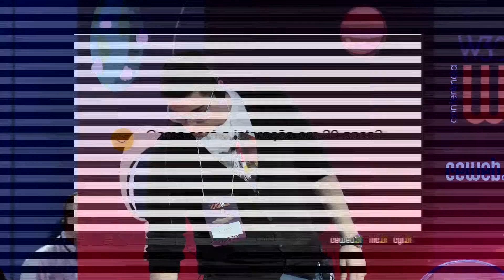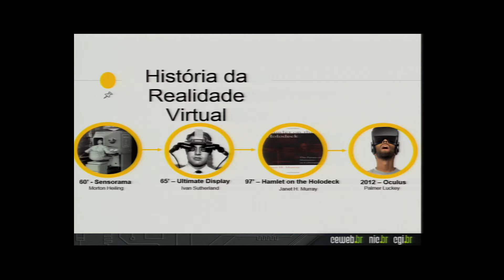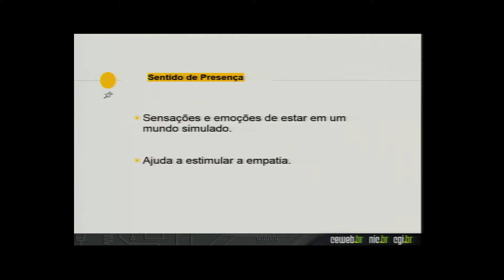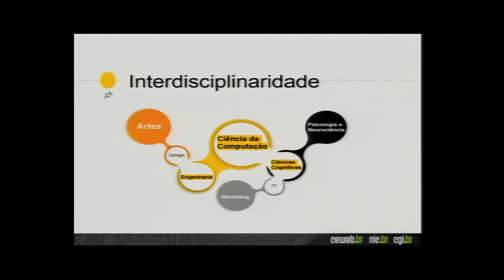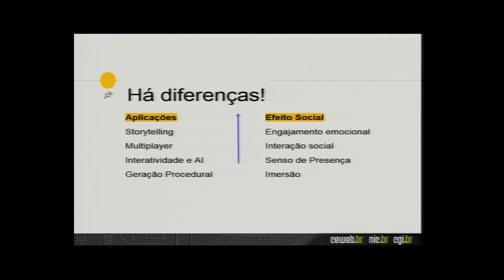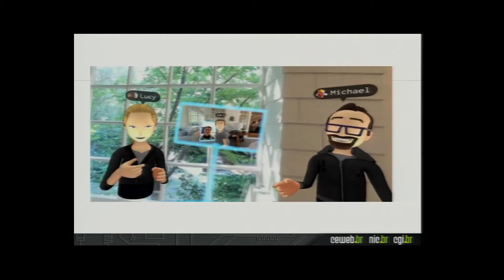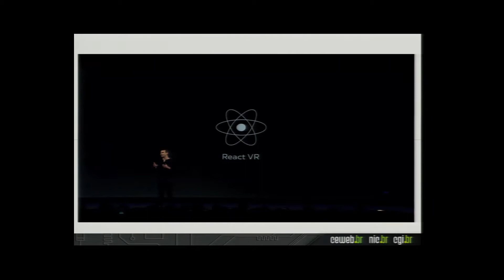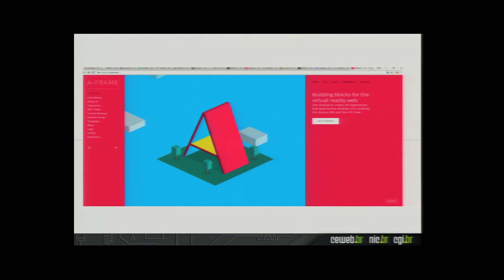[Web.br 2016] A Web na Era da Realidade Virtual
Palestra "A Web na Era da Realidade Virtual" com Diogo Cortiz.

Promovida pelo escritório brasileiro do World Wide Web Consortium (W3C Brasil) e realizada pelo Núcleo de Informação e Coordenação do Ponto BR (NIC.br), a Conferência Web.br 2016 ocorreu em São Paulo, nos dias 13 e 14 de outubro, no Centro de Convenções Rebouças, sob a temática Internet das Coisas na Web (IoTw).

O evento, principal espaço brasileiro sobre tendências e boas práticas de desenvolvimento Web, reuniu mais de 400 pessoas em debates sobre as tendências e boas práticas de desenvolvimento Web.